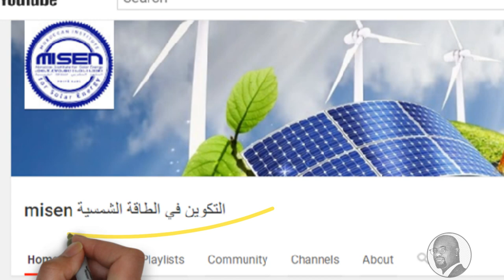formation misen التكوين في الطاقة الشمسية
"Energies renouvelables" energy solar "photovoltaic Design" "photovoltaic system" ingrid "smart grid" "energie solaire thermique" "energie Solaire photovoltaïque" thermodinamique "energie renouvelable" "energie passive" "efficacite énergétique" "noor ouarzazate" "emplois énergie" masen "ouarzazate Solaire" "ااااا لطاقة الشمسية ،الطاقة،"